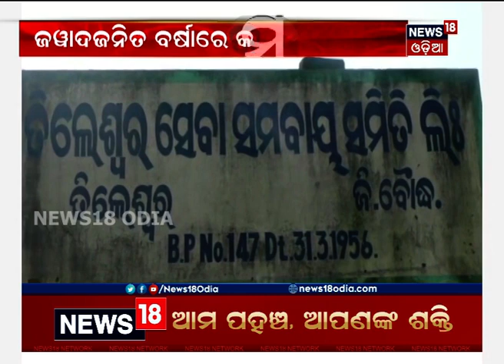ଖୋଲିଲା ମଣ୍ଡି: ବୌଦ୍ଧ ଚାଷୀଙ୍କ ମନରେ ଖୁସି, ସେପଟେ ମଣ୍ଡି ଖୋଲିନଥିବାରୁ ଚିନ୍ତାରେ ଭଦ୍ରକ ଚାଷୀ